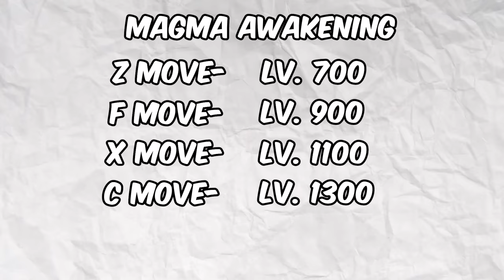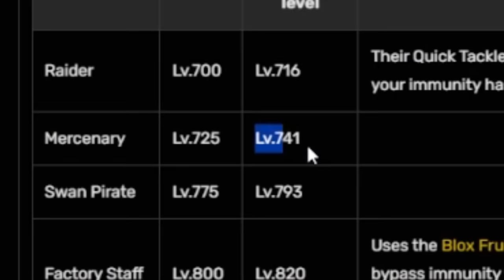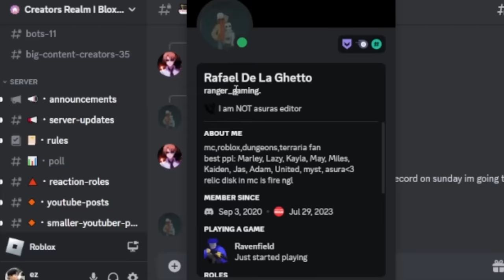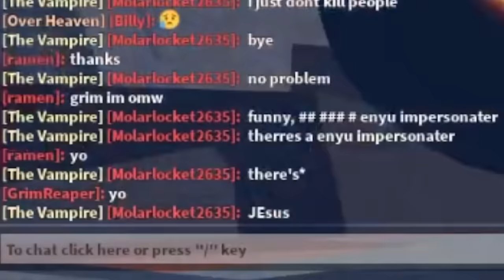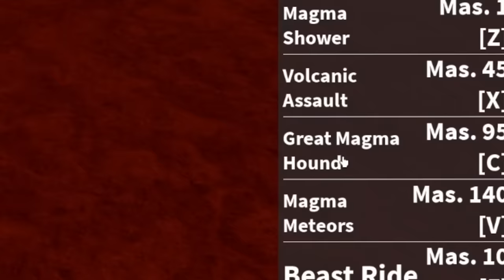Blox Fruits Noob to Pro, but I only get 1 Fruit (Part 2)